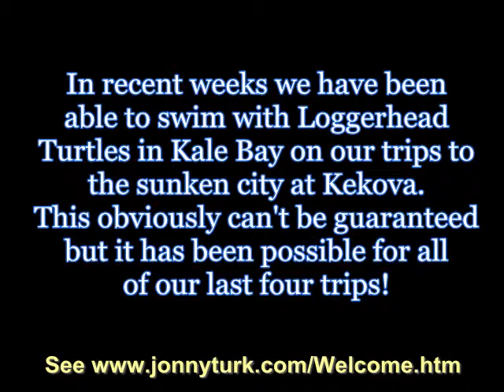Turtle Video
Swimming with Turtles on days out from the Ottoman Palace in Adrasan. There are many Loggerhead Turtles in the lagoon at Kekova. We take a boat ride around the area and over the sunken city at Kekova Island and Simena.